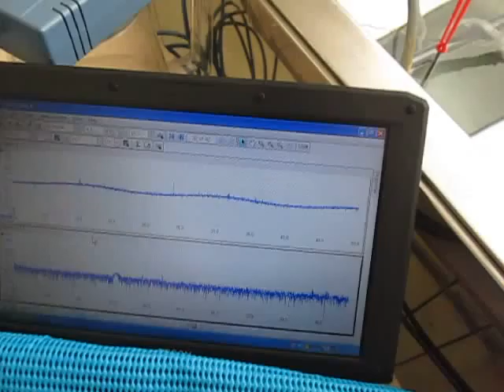音圧測定装置：超音波テスターを利用した実験動画 ultrasonic-labo